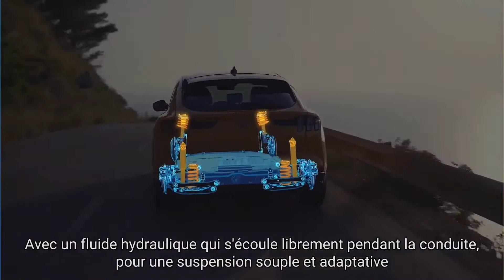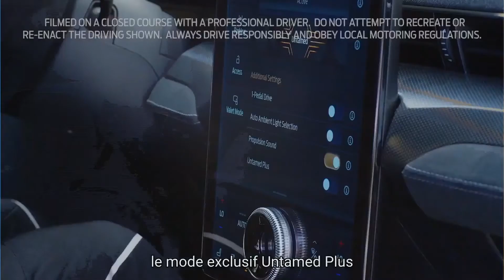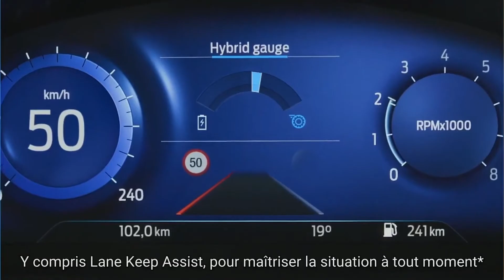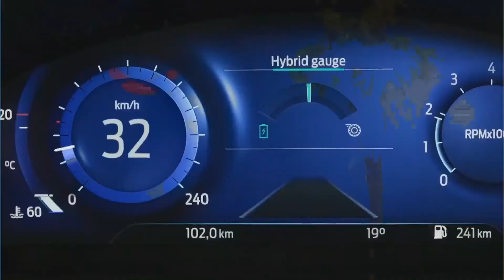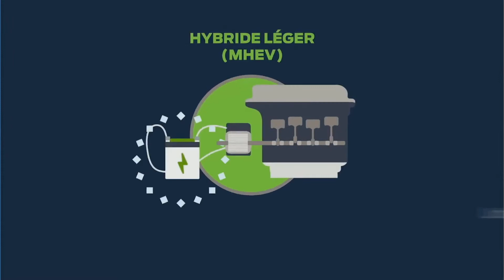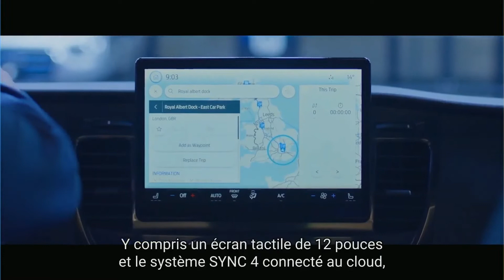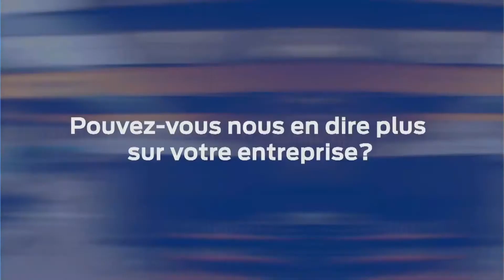Ford Live 2022 - Français | Ford Belgium